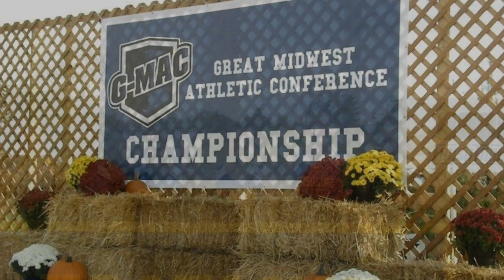2012 Great Mid West Cross Country Championships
Former Carmel student Nicole Burlinson running for Ursaline College in the Great Mid West Cross Country Championships USA.